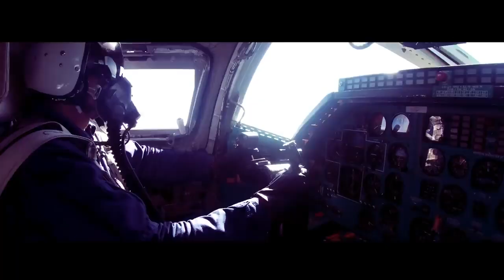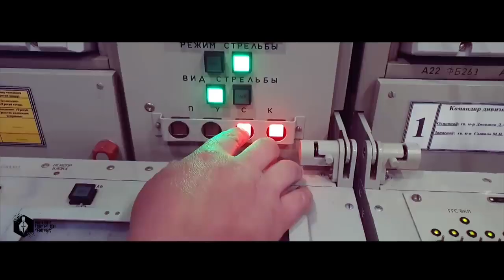September 19, 2021